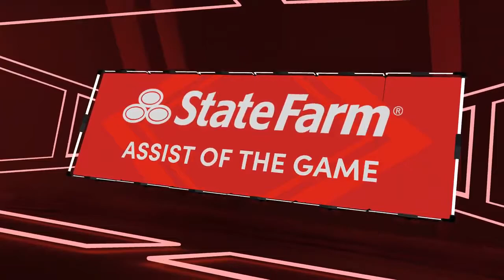PS5 NBA 2K21 Brooklyn Nets vs Boston Celtics GAMEPLAY NBA FULL GAME HIGHLIGHTS